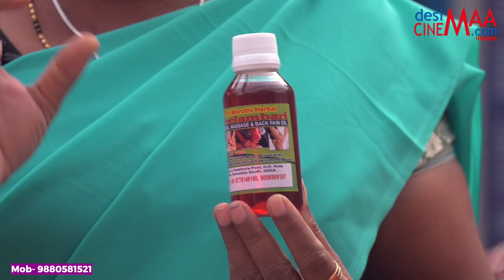AYURVEDIC HERBAL HAIR OIL BENGALURU | SHAMPOO | MYSORE SANDAL SOAP | HEADACHE OIL, ONLINE SHOPPING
AADI MAHOTSAV, TRIBAL FESTIVAL | DILLI HAAT
Dilli Haat Tribal Festival 2021
Ayurvedic Herbal Hair oil Bengaluru
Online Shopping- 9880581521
Video Editor: Niranjan Kumar
Camera: Gulshan Kumar